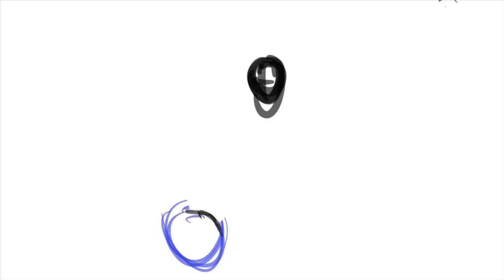Max's short animations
Animations by Max Silverman, Edition 6 of Bulldog Blaze